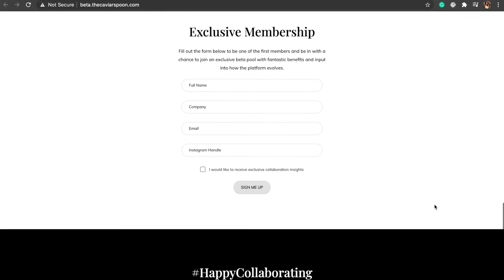Rising after a fall part 2